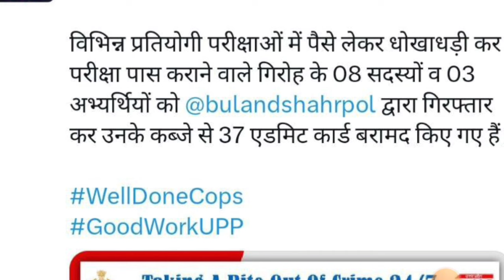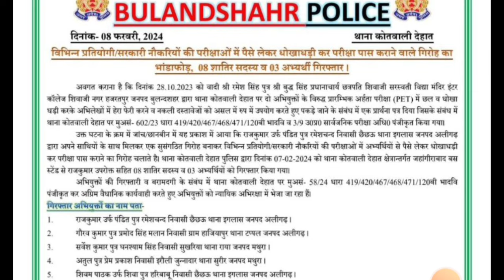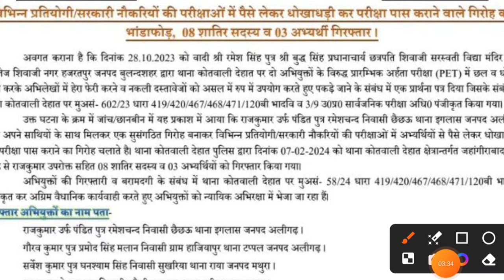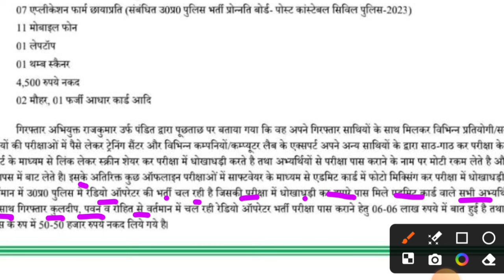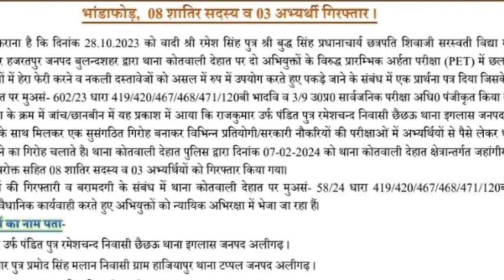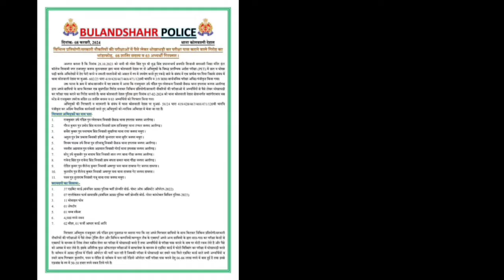UP Police Exam 2024 Paper Leak परीक्षा पेपर लीक हो गया | UPP Exam 2024 Paper Leak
😂💯 यूपी पुलिस भर्ती 2024 परीक्षा से पहले पेपर लीक हो गया | UPP Exam 2024 Paper Leak | UP Police Exam

is video main up police vacancy Exam Paper Leak ke sambandh main jankari di hai Jo viral afwah failae ja Rahi hai fake news hai paper leak ki ya sahi video dekh lo

Cover Topic-

17 18 February police exam paper leak
upp exam paper leak 2024
up constable vacancy paper leak
up police exam paper out ho gya kya
up police exam paper out latest news